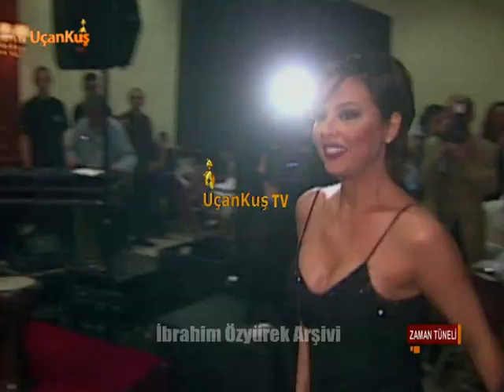Ebru Gündeş, Amsterdam turunda Televole ile birlikte (2004)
Uçankuş'a sonsuz teşekkürler Unutulmaz magazin haberleri ile dopdolu Hey Gidi Günler, hafta içi her gün 22:15'te UÇANKUŞ TV'de!